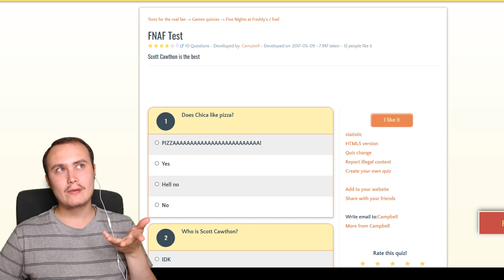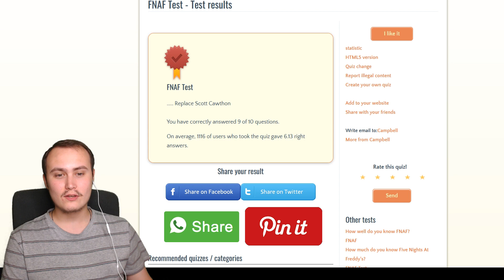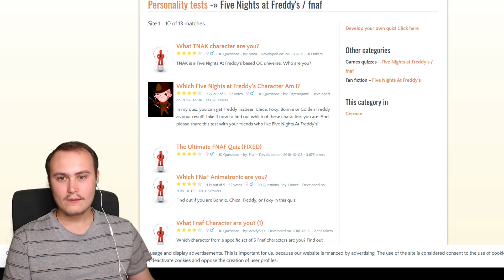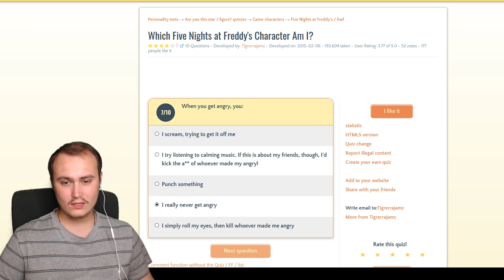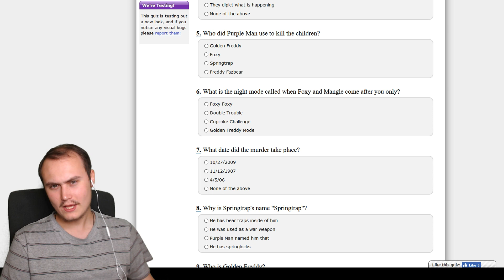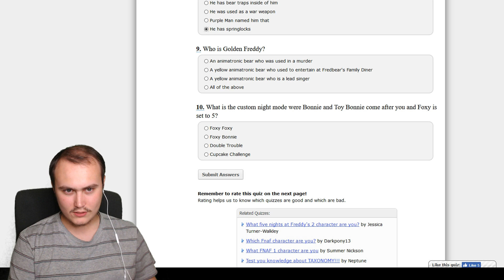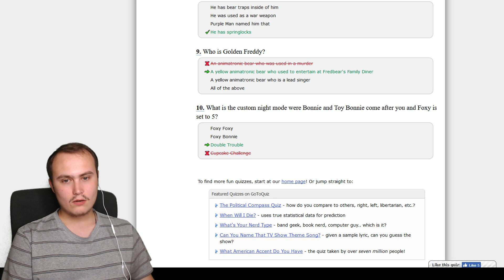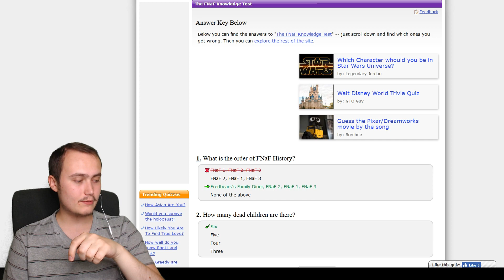Five Nights at Freddy's Test | How good do you know | What Animatronic are you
Today I decided to take a Five nights at Freddy's test and quiz to see how good I know the game and the story also what kind of animatronic I can be in Fnaf universe if you like this series let me know lads
Links to test Quizes